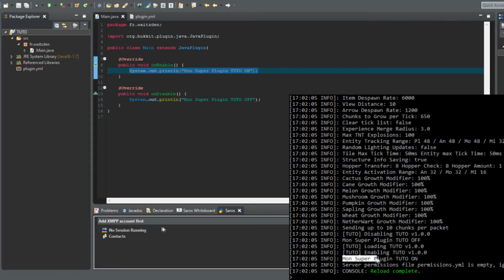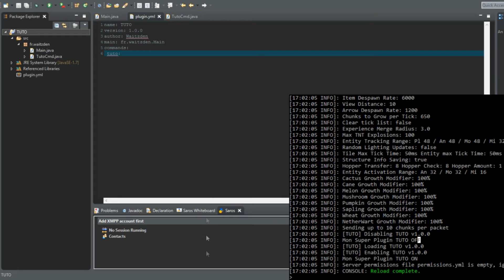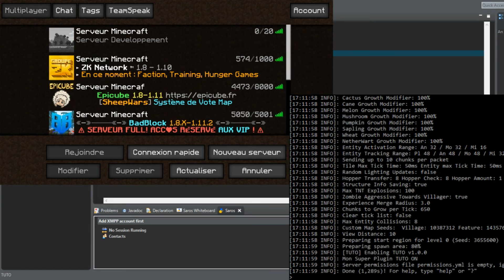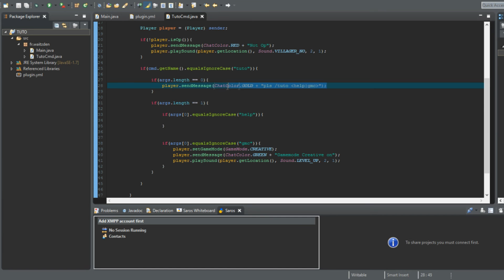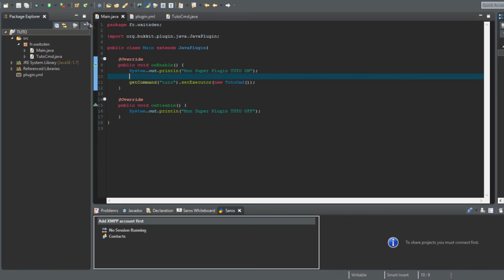CREER UN PLUGIN BUKKIT ? #1 | LES COMMANDS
➥ 100 abonnés commencement des lives, Twitch, YouTube :)
➥ 2000 abonnés le commencement des videos facecams :)

Un Like = Un PlayerCommandPreprocessEvent supprimé dans le monde

♛ OFFRES PROMOTIONNELLES ♛

╔►Arrive très vite » !

⛺ INTRO DE DÉBUT ⛺